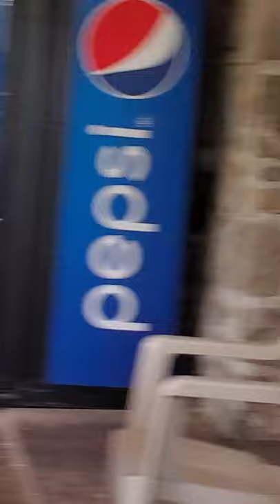Pine Grove Furnace General Store, home of the 1/2 gallon ice cream challenge, but too cold/rainy